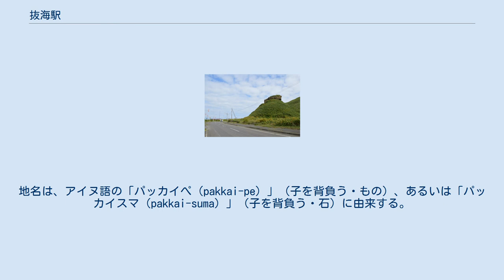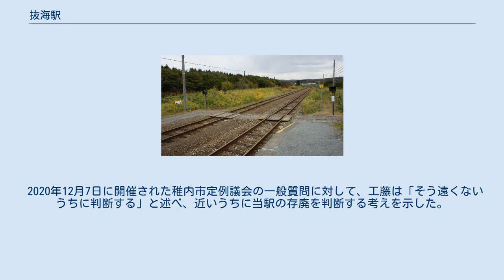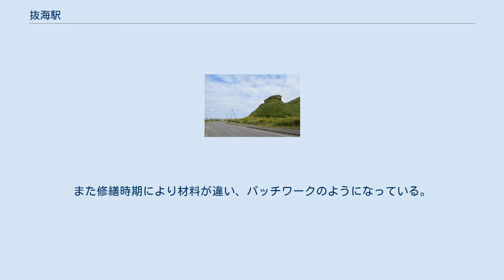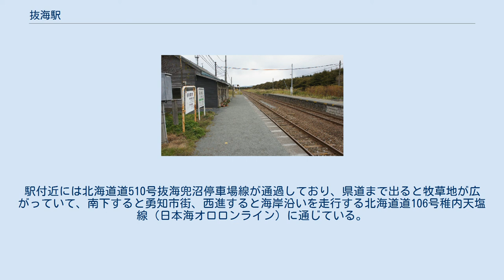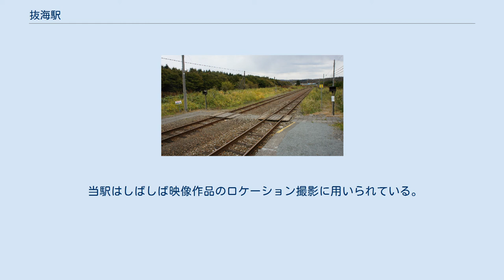抜海駅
抜海駅（ばっかいえき）は、北海道（宗谷総合振興局）稚内市抜海村字クトネベツにある北海道旅客鉄道（JR北海道）宗谷本線の駅である。
電報略号はハツ。
2021年時点、無人駅としては日本最北に位置する。
 1977年の抜海駅と周囲約500m範囲。
隣の勇知駅を180度向きを変えた様な駅で、相対式ホーム2面2線と駅舎横の稚内側に貨物積卸場と引込線がある。
外側の名寄側にも引込線がある。
地名は、アイヌ語の「パッカイぺ（pakkai-pe）」（子を背負う・もの）、あるいは「パッカイスマ（pakkai-suma）」（子を背負う・石）に由来する。
 抜海市街の外れにある抜海岩に由来する地名で、それが子供を背負った様に見えるために付けられた。
 2019年度にJR北海道が、宗谷本線沿線自治体で構成される宗谷本線活性化推進協議会に対し、当駅を含む29駅を自治体負担で維持管理または廃止するかを2020年3月までに判断するように求めた。
 その後、宗谷本線活性化推進協議会が当駅の廃止を容認し、2021年3月のダイヤ改正時での廃止が予定されていた。
しかし、2020年6月3日付『北海道新聞』では、稚内市と当駅住民との協議が続いているとの報道がなされ、同年7月28日に稚内市が地元住民に対して説明会を実施した。
同日の説明会で、稚内市は廃駅になっても駅舎は残る見通しやスクールバスや乗り合いタクシーでの運行による代替案を示した。
これに対して、地元住民は「スクールバスは買い物などとの時間があわず現実的でない」「相乗りも予約が必要で不便だ」といった反発や観光への打撃を懸念する声があがった。
同年8月12日に行われた地元のクトネベツ町内会と稚内市との意見交換会では、稚内市は駅の利用状況や代替交通手段などを示したが、町内会側は「宗谷線が存続する限り廃止は賛成できない」といった廃止を反対する声が挙がった。
 2020年9月24日に開かれた稚内市の定例市議会では、市長の工藤広が「合意がなければ何も決められないということはない」「どの道を選択するかは私に与えられた使命」と存廃の判断は地元住民の合意がなくても可能であるとの考えを示した。
 上記の市長発言後も地元住民や鉄道ファンによる存続を求める運動は続き、2020年10月10日には、稚内駅からの普通列車で同駅を訪れた20人が、地元産食材でつくった「抜海駅弁」を食べて駅存続をアピールするイベントが開かれた。
JR北海道は駅を存続させる場合の維持費を年間約126万円と提示しており、存続となった場合の駅舎修繕費などに充てることをめざす募金活動も「宗谷北線もりあげ隊」などにより行われた。
同年11月21日には、当駅の存続に向けてアピールした動画を「宗谷北線もりあげ隊」がYouTube上で公開した。
なお、同日は地元有志団体によるシンポジウムが稚内駅にて開催され、同駅からの普通列車で当駅の視察ツアーなどが実施される予定であったが、新型コロナウイルス感染症（COVID-19）の急増や大雨による列車の運休により、中止となった。
また、地元有志団体は当駅の駅舎維持費に充てる寄付金集めや署名活動などを実施している。
2020年12月7日の稚内市定例議会の開催前には、地元の抜海、クトネベツの両町内会が、市長の工藤に対して、当駅存続の要望書や観光への利活用に関する提案を提出した。
また、宗谷本線存続を願う地元市民団体は、全国から寄せられた100人を超すオンライン署名を提出した。
 2020年12月7日に開催された稚内市定例議会の一般質問に対して、工藤は「そう遠くないうちに判断する」と述べ、近いうちに当駅の存廃を判断する考えを示した。
また、工藤は「駅を残したいがゆえに無理をして何かをするということでは長続きしない」「お互いに可能な限りの時間をこの問題に費やしたい」と述べ、存廃の判断時期の明言を避けた。
定例議会は同月10日に閉会したが、前述の通り当駅存続に向けた提案や署名が提出されたことから、稚内市は存続の可能性を探るために地元との協議を始め、2021年明けには2回目の会合を開催した。
 2020年12月9日、JR北海道は、2021年度より当駅を含む18駅を地元自治体による維持管理に移行することを発表した。
また、稚内市は「地元住民...